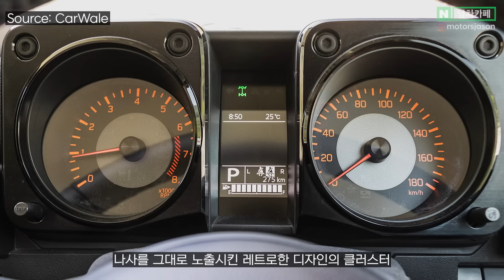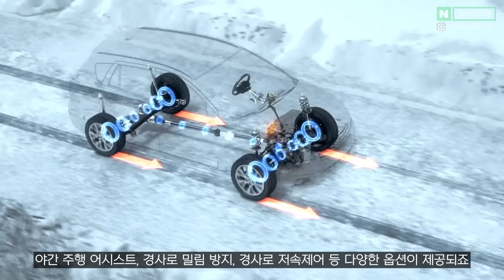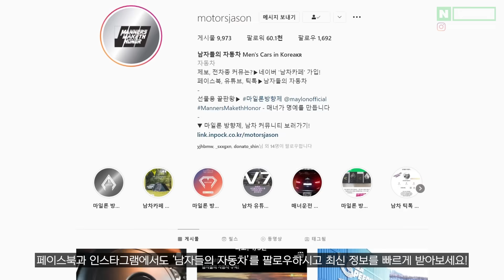1천만원대 G바겐 등장?! KG모빌리티 긴장시키는 초저가 오프로더 SUV의 정체는?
1천만원대 G바겐 등장?!  KG모빌리티 긴장시키는 초저가 오프로더 SUV의 정체는?
다들 이 차 어떠신가요!?